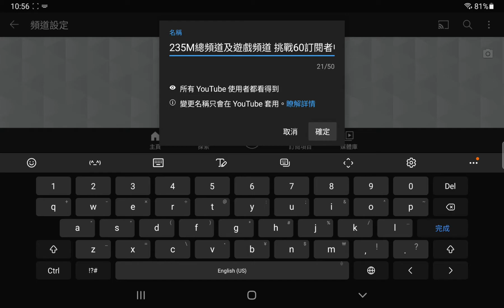已達到40訂閱，大家可以問我問題啦 (由於YT關留言所以邊條片都可以問)